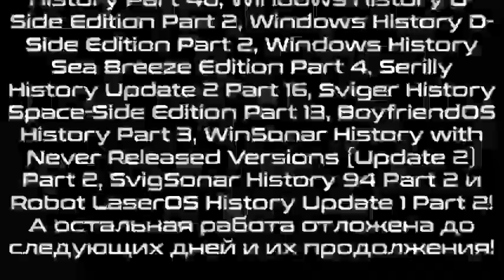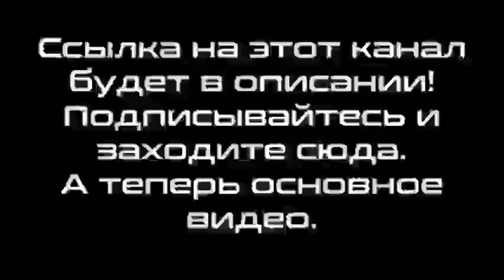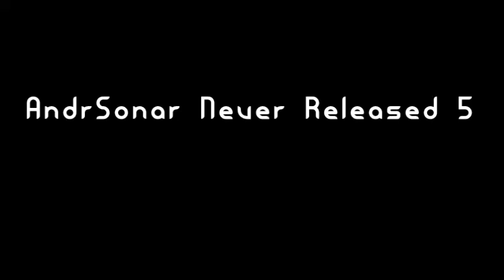Микс 440 (часть 3)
В этом миксе:
1-71. 21st Century Fox OS/21st Century Studios OS to 5-Minute Crafts OS Space-Side Histories Part 59
72. Androws Never Released 107
73. Windroid Never Released 82
74. AndrSonar Never Released 5
75. WindroSonar Never Released 4
76. Bryska OS Never Released 9
Credits: